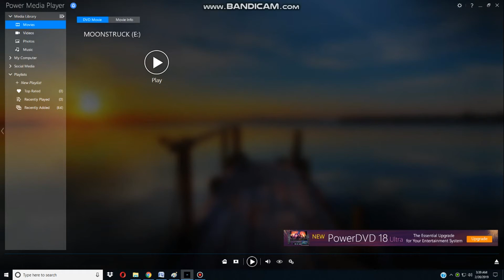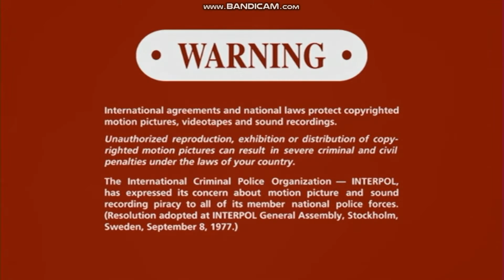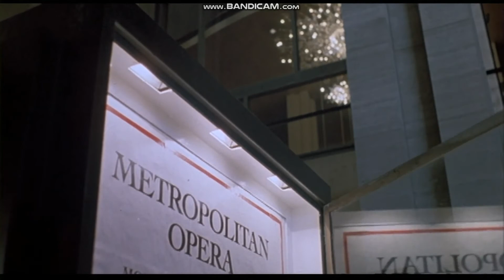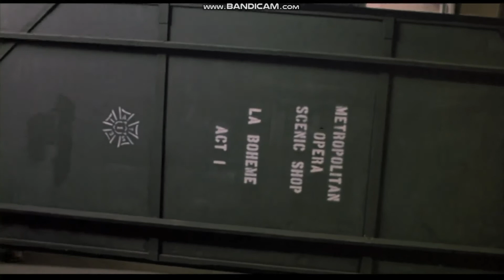Opening to Moonstruck DVD (04-18-06) (USA/Canada) (Region 1) (Deluxe Edition)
Files created March 5, 2006. Cher won the Best Actress Academy Award for her performance as an Italian American widow who ends up falling in love with the younger brother (Nicholas Cage) of the man she plans to marry (Danny Aiello) in this widely acclaimed romantic comedy that made Siskel & Ebert's list of the top 10 films of 1987.

MGM Home Entertainment

NOTE: This DVD was distributed by 20th Century Fox Home Entertainment. It is reissue of a DVD that was distributed by Sony Pictures Home Entertainment.

Contents:
Logo: MGM DVD
PSA: Piracy. It's A Crime
DVD menu
Warning: "International agreements and national laws protect copyrighted motion pictures, videotapes and sound recordings. The International Criminal Police Organization—INTERPOL, has expressed its concern about motion picture and sound recording piracy to all of its member national police forces. (Resolution adopted at INTERPOL General Assembly, Stockholm, Sweden, September 8, 1977.)"
Attention: "Les droits des auteurs d'oevres cinematographiques, musicales ou sonores enregistrees soit sur film, soit sur DVD, soit sur disque ou tout autre procede, sont proteges par les lois et les conventions internationales. Toute reproduction, sauf pour l'usage strictement prive du copiste, et tout usage a des fins lucratives ou en public, sont interdites sans l'authorisation prealable et ecrite du titulaire des droits d'auteurs. Le contrevenant s'expose a des sanctions civiles et penales. Le 8 septembre 1977 a Stockholm, les representants de tous les pays membres l'organisation internationale de police criminelle—INTERPOL—ont vote l'unanimite une resolution exprimant leur volonte d'intensifier la lutte contre ces infractions."
The views and opinions exxpressed therein are those of the individual speakers and do not necessarily represent the views and opinions of Sony Pictures Home Entertainment, Sony Pictures Entertainment or any of their respective affiliates or employees."
Text: "Les entretiens et commentaires contenus dans ces programmes constituent des elements de divertissement. Les points de vue et opinions expremes sont ceux des intrevenants et ne representant pas necessairement ceux de Sony Pictures Home Entertainment, Sony Pictures Entertainment, de l'une ou l'autre de leurs filiales ou employes."
Logo: Metro—Goldwyn—Mayer (original prints used the MGM/UA logo that interpolated this, with the MGM Communications byline appearing below the logo instead of the URL)
Opening credits (Dean Martin sings "That's Amore")